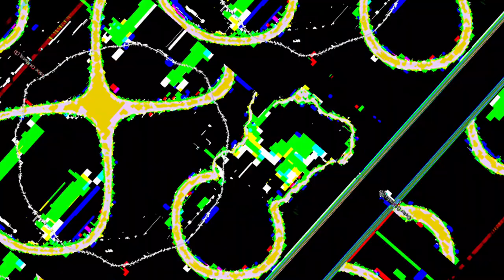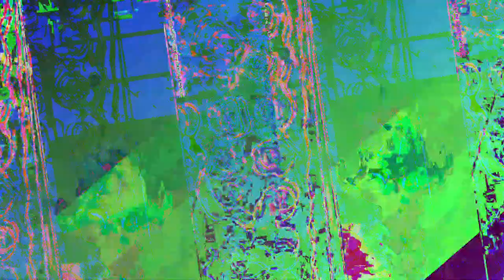[EPILEPSY WARNING] Movie 23 05 19 20h40m20s